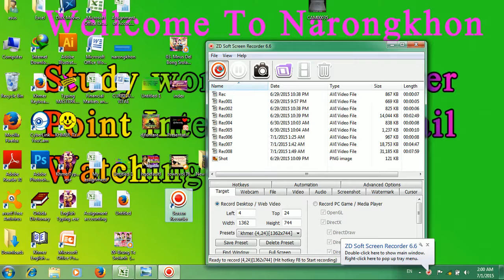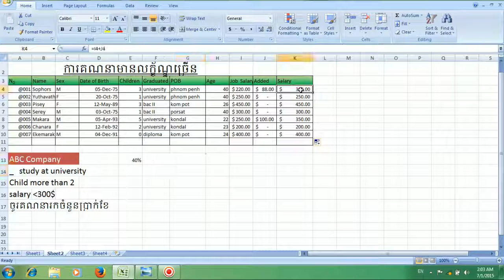Study Excel speak khmer - excel advance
how to study excel
practice exel
excel